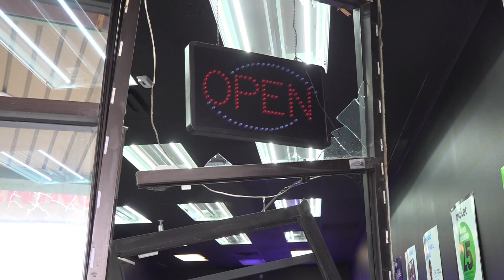Police: Teen boy steals Hyundai from body shop, crashes it into Franklinton tech store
Police say the teenager stole a Hyundai Venue from a car shop and crashed into a tech store in the Franklinton neighborhood.